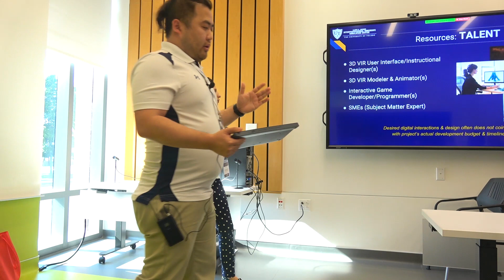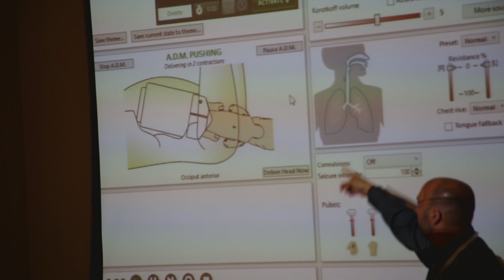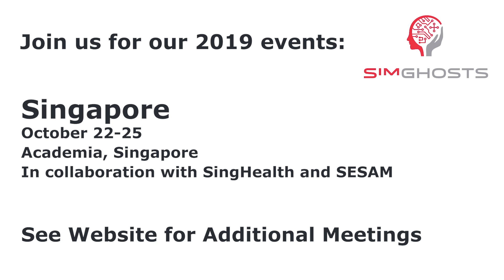SimGHOSTS Trailer 2019 - Global Healthcare Sim Tech Events & More!